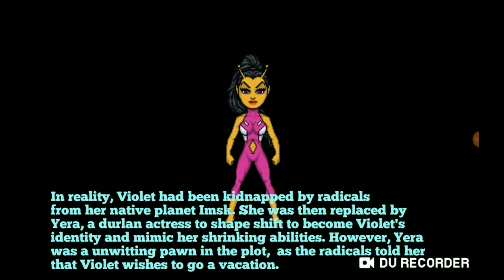Who Is DC Comics Chameleon Girl? (Legion of Superheroes)